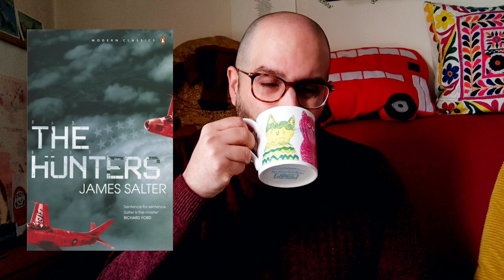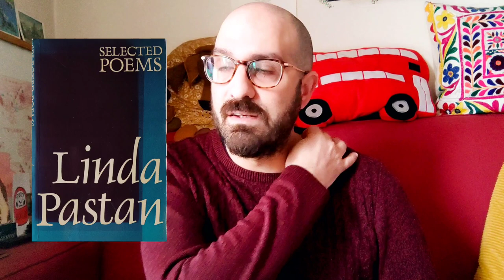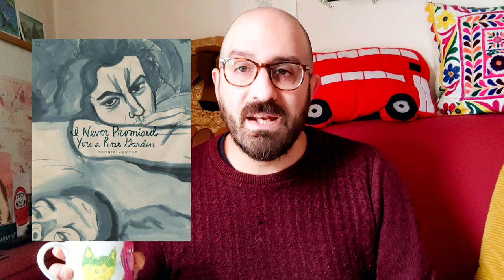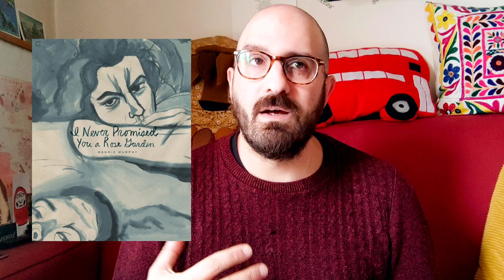Bert's Reading Wrap-up 🐣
📚 books  mentioned 📚
A Room in Chelsea Square by Michael Nelson
Speed of Life by Michael Strunge
The Hunters by James Salter
Reluctant Immortals by Gwendolyn Kiste
My Dead Book by Nate Lippens
Selected Poems by Linda Pastan
Yeah By Peter Bagge
I Want by Adrian Henri and Nell Dunn
A Woman's Battles and Transformations by Édouard Louis
Hangover Square by Patrick Hamilton
I Never Promised you a Rose Garden by Mannie Murphy
The Wichita Lineman by Dylan Jones

💖channels mentioned💖
Sarah @HardcoverHearts